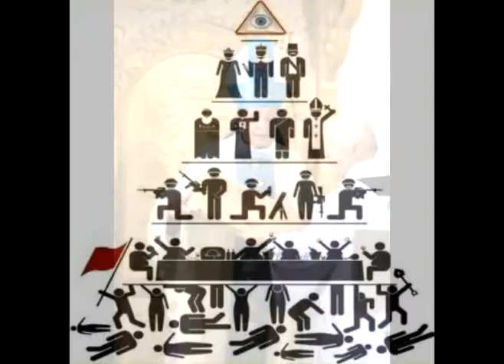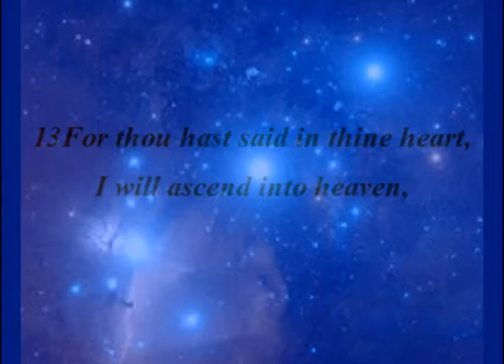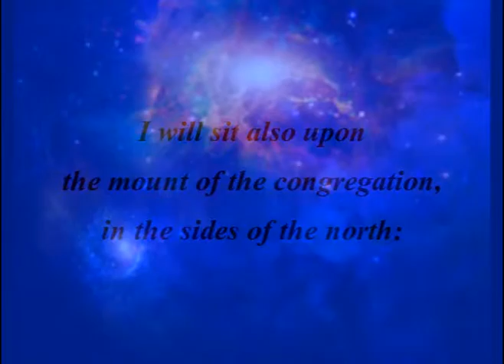Blazer Intro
A blazer is an out of control fire. Our God is a consuming fire.